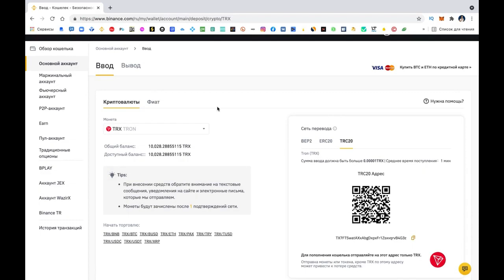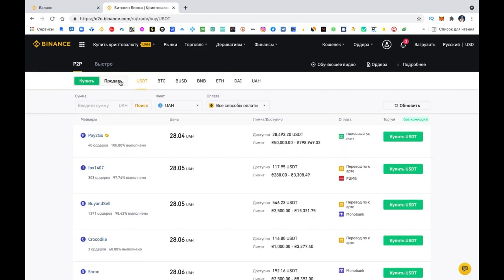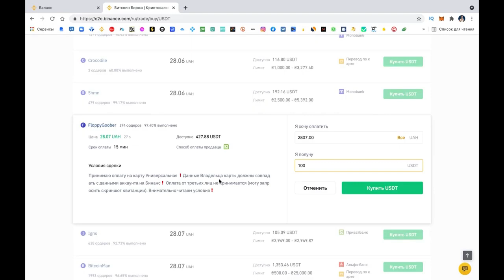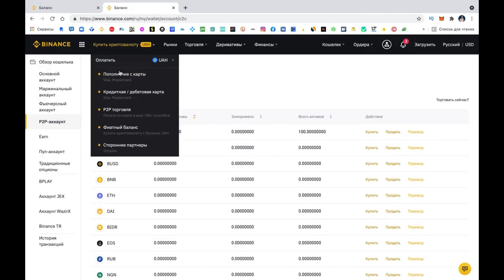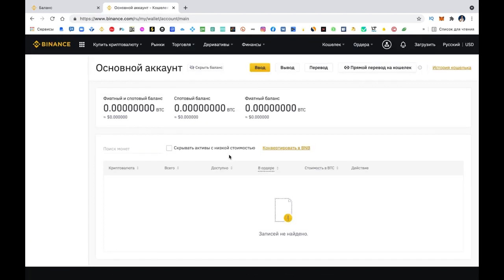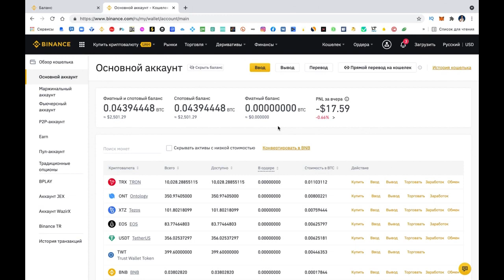Binance Как Купить и Продать Криптовалюту На P2P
Пошаговое руководство по использованию платформы P2P Binance, на которой пользователи могут покупать и продавать криптовалюты